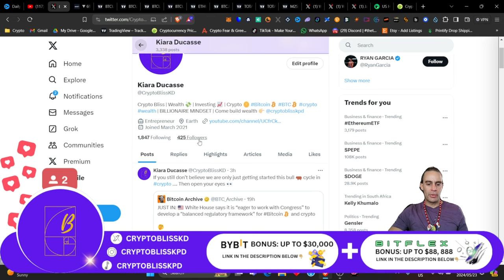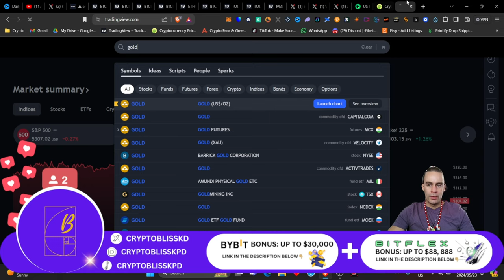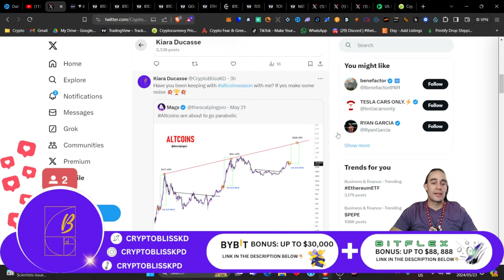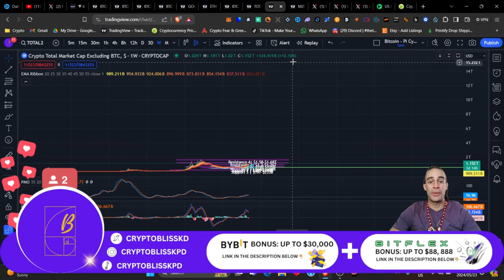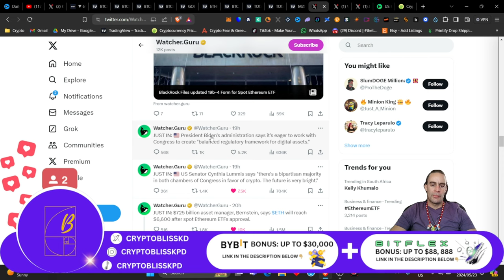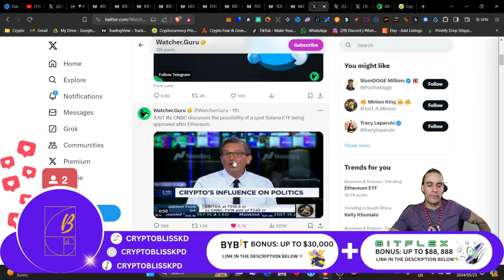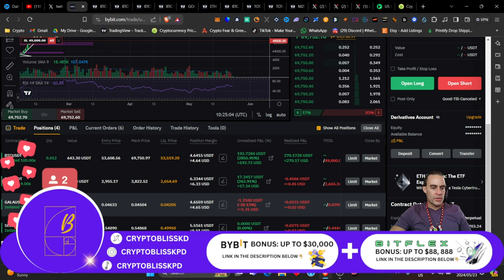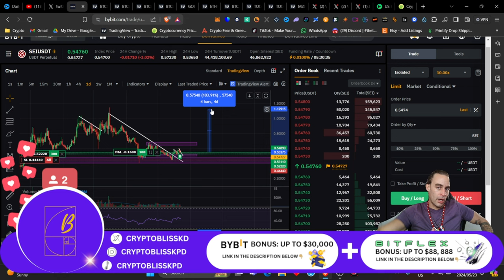💣 BOOM! EUPHORIA PHASE STARTING SOON! (Crypto Market Update)